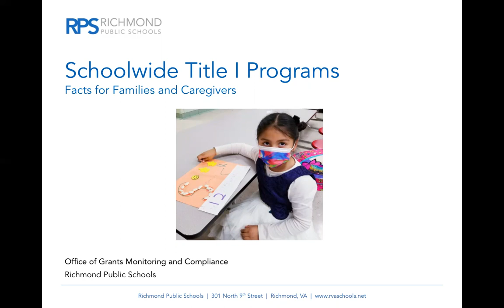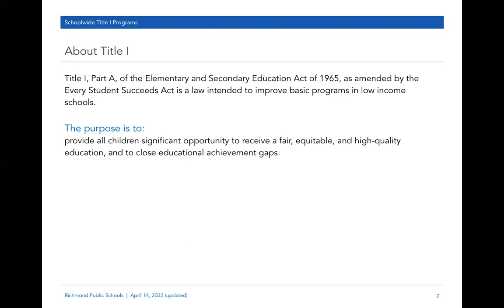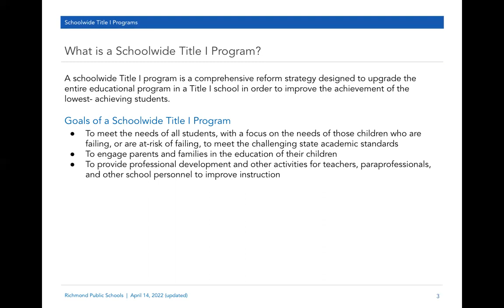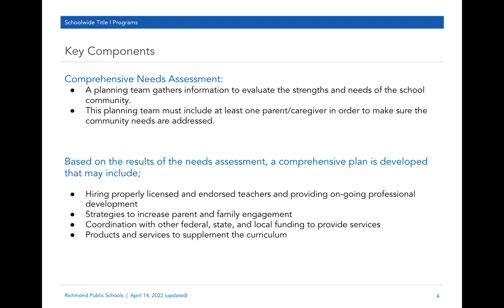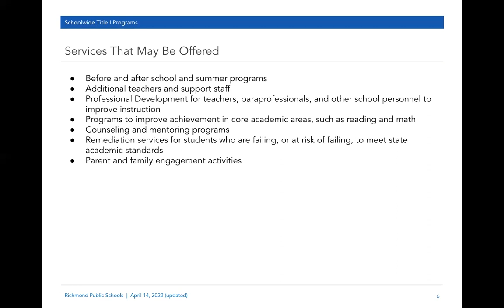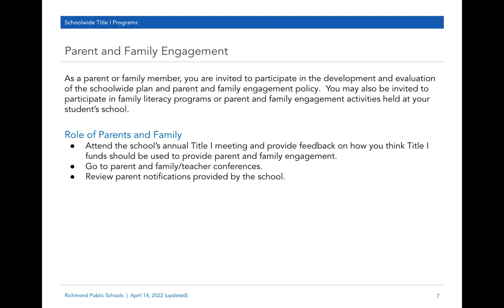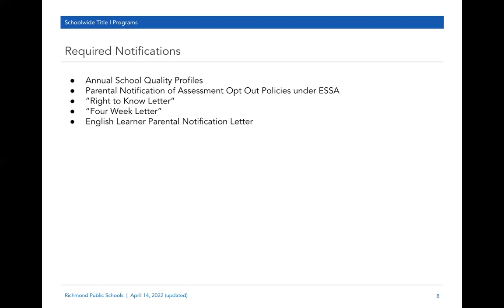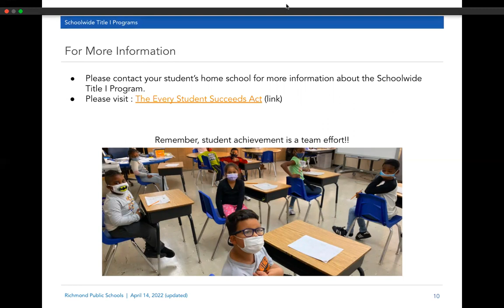School-wide Title I Parent Presentation